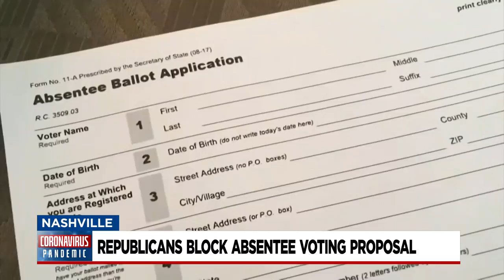Republicans Block Absentee Voting Proposal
Nancy Amons explains why Republicans blocked the absentee voting proposal.